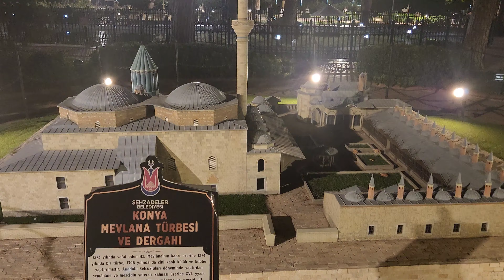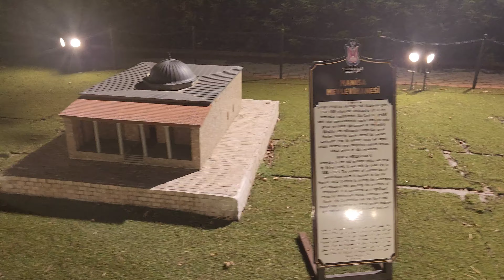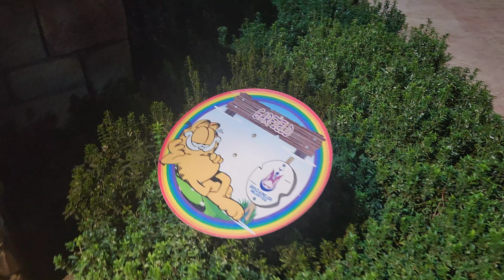MANİSA ŞEHZADELER PARKI 🇹🇷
Selam arkadaşlar YouTube kanalima hosgeldiniz 🥰